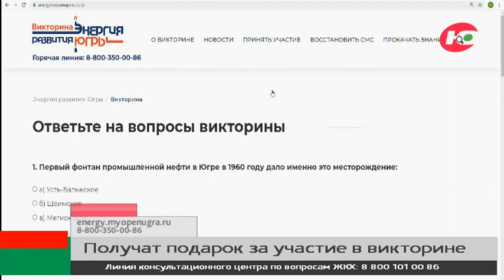Югорчане могут получить дополнительные подарки за участие в викторине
Югорчане, заполнившие сегодня анкету для участия в викторине «Энергия развития Югры», могут получить дополнительный подарок - сертификат в крупный онлайн-гипермаркет. Каждому пятидесятому счастливчику придёт СМС о специальном подарке в течение дня.